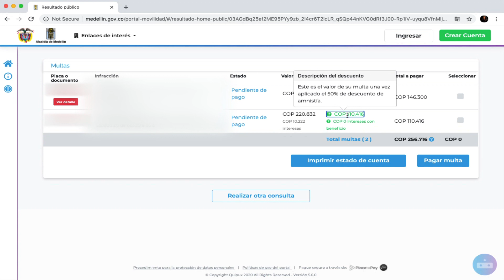Desde hoy inicia el descuento del 50 % en las multas de tránsito - Telemedellín